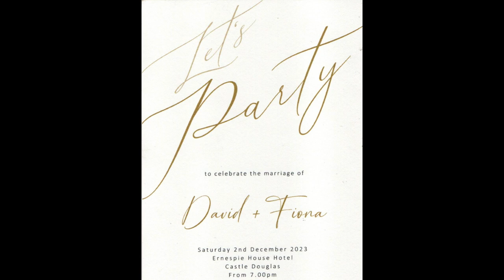David & Fiona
Wedding Reception Photos of David and Fiona